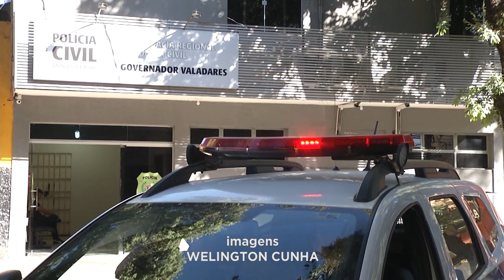Operação da PM em GV: Mais de R$ 5 Mil e Grande Quantidade de Drogas Apreendidos no Palmeiras.